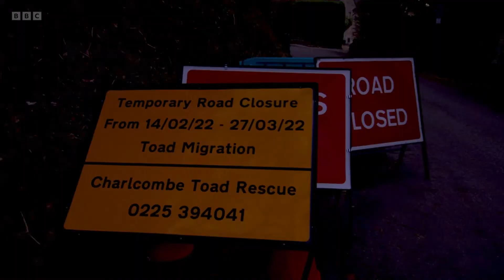Common Toads on Springwatch (2022)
We learn about the hazardous annual migration that common toads (Bufo bufo) undertake, as they try to reach their breeding pond, and the people that volunteer their time to help ensure that toads make it across roads safely. Then, Chris and Michaela explore the curious behaviour of toads climbing trees, and why they might do so.